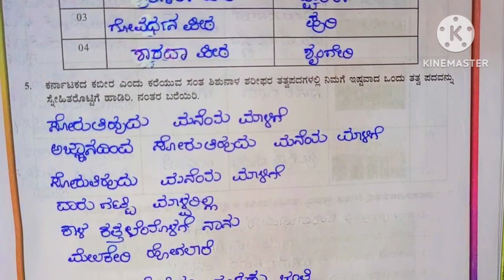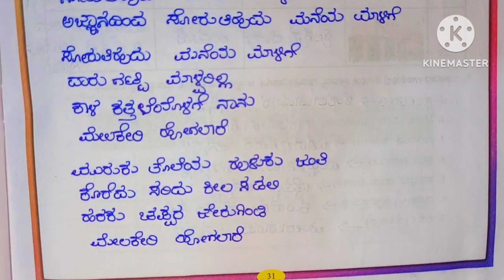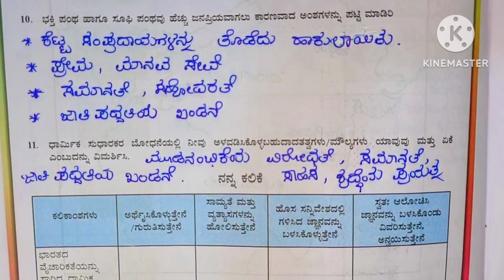6th standard social kalika balavardhane shershike -6#bharatada vaicharikate kalika phala-6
6th standard social kalika balavardhane shershike -6#bharatada vaicharikate kalika phala-6